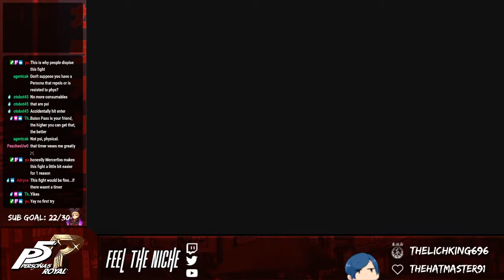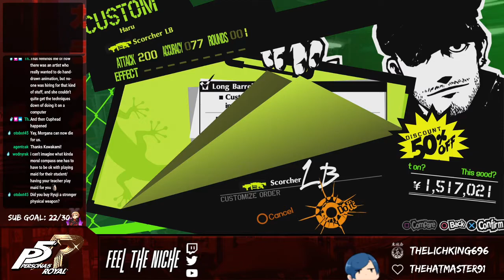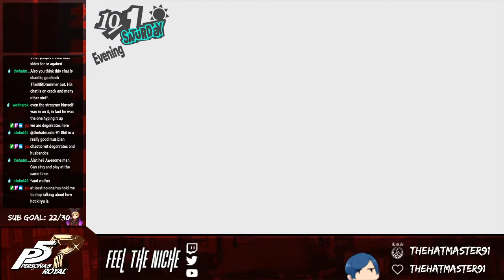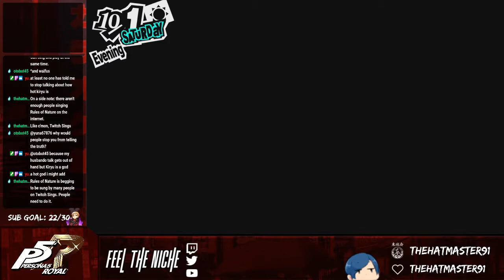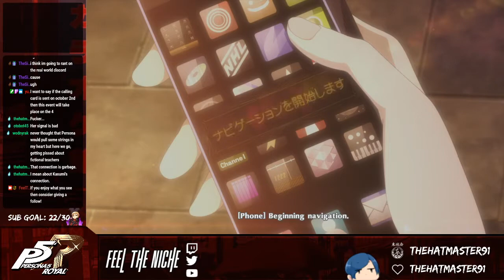Persona 5 Royal 100% Confidant Run | Big Bang Burger Attack ©ATLUS ©SEGA.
Timestamps
0:00 Starting Soon
06:40 Start